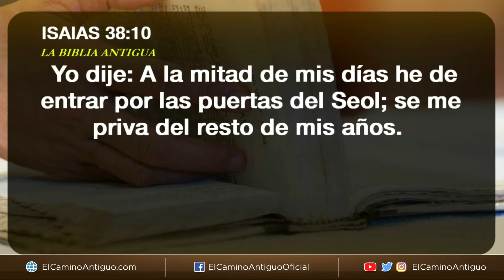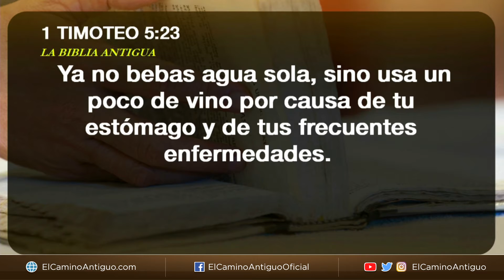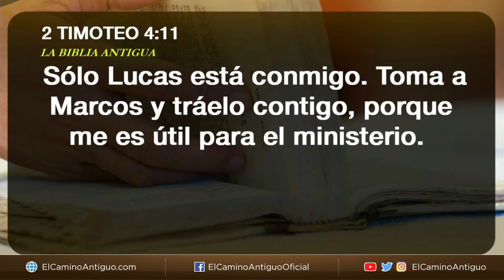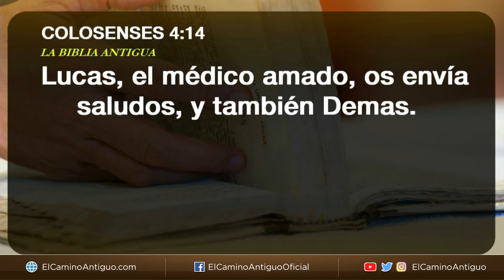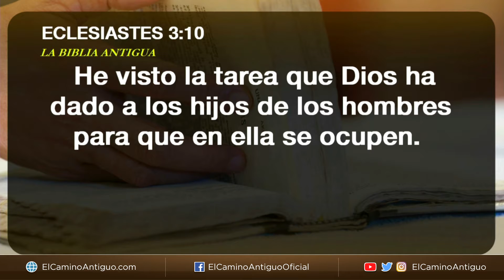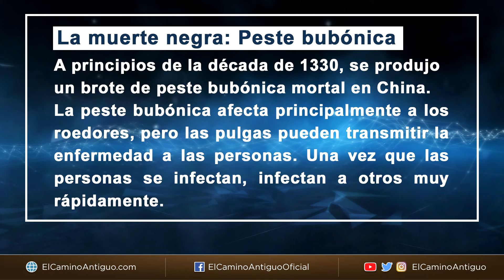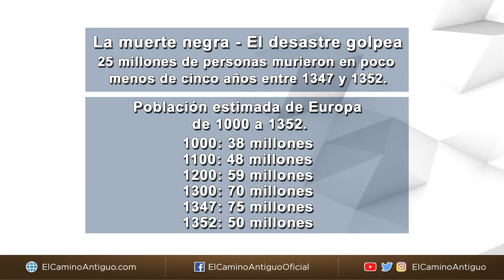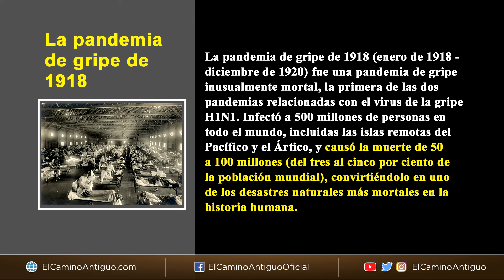Si la medicina que trata mi enfermedad es el vino, ¿qué sucede con mi fe?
El hermano Alvaro cree en el versículo de la Biblia que dice que la fe viene del oír. Pero él dice que si se enferma y el tratamiento para su enfermedad es el vino, ¿perdería su fe? Escuche cómo el Hermano Eli Soriano responde a esa pregunta a través de algunos versículos en la Biblia.